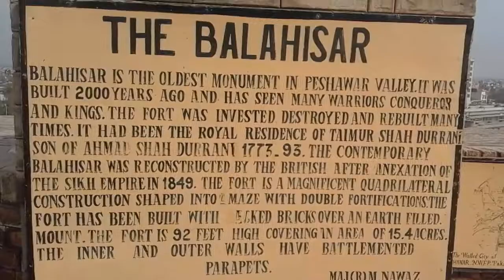Qila Bala Hisar Peshawar| Pakistan Torism | Qila Balahisar Peshawar KPK Pakistan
Qila Bala Hisar Peshawar Qila Bala Hisar Peshawar| Pakistan Torism | Qila Balahisar Peshawar KPK Pakistan